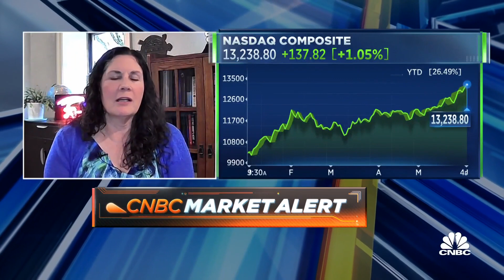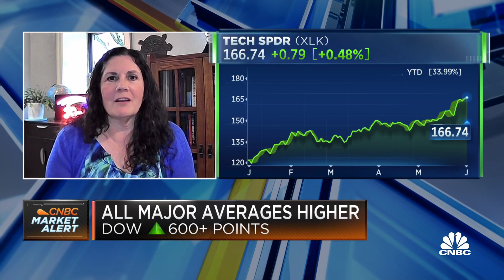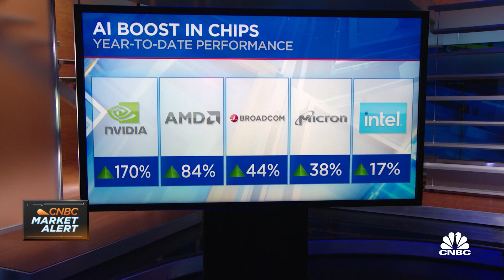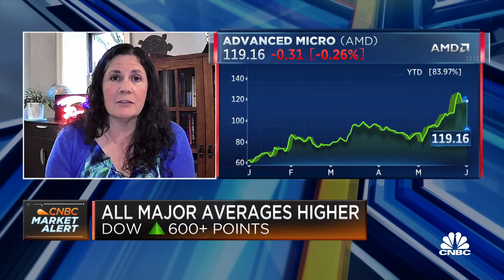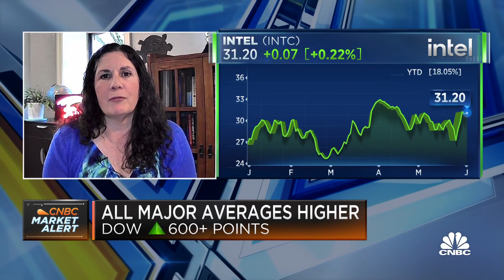Watch CNBC's full interview with Bokeh Capital's Kim Forrest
Kim Forrest, founder and CIO at Bokeh Capital Partners, joins 'The Exchange' to discuss opportunities for A.I. to increase employee productivity, the pace of the A.I. transition, and the data entry needs required to support and advance artificial intelligence.